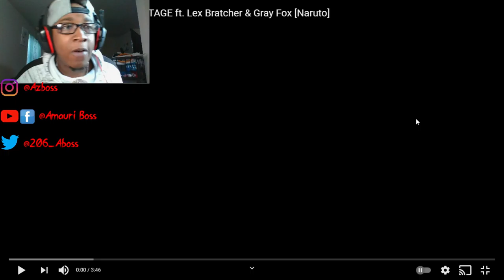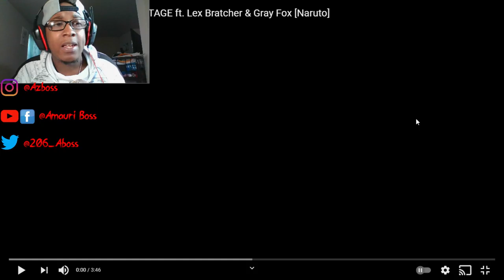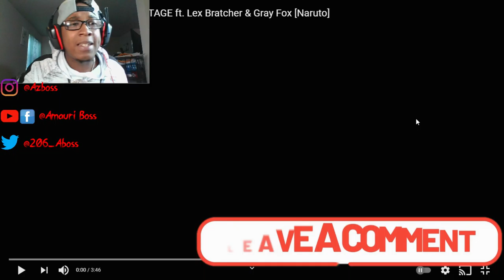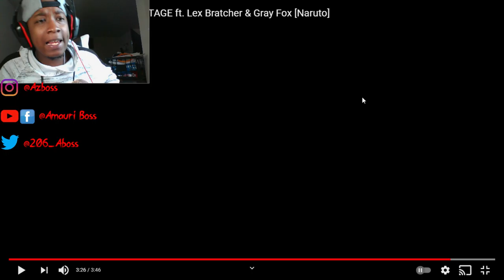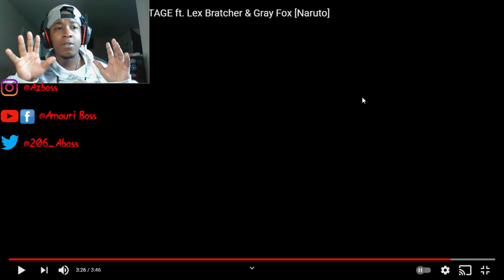[Sanin Swag] Rustage Ft. Lex Bratcher & Gray Fox - Legendary Sanin